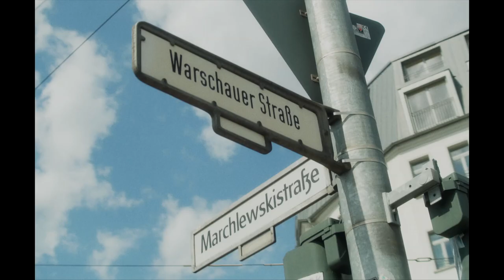Boy Meets Boy Trailer Deutsch | German [HD]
ein Film von Daniel Sánchez López

„Before Sunrise“ meets „Weekend“

Ein Club in Berlin. Harry feiert schon seit 48 Stunden. Am nächsten Tag muss er zurück nach Großbritannien. Da steht plötzlich Johannes vor ihm und küsst ihn in der verschwitzten Euphorie der Tanzfläche. Die nächsten 15 Stunden sind die beiden unzertrennlich. Sie streifen durch die Straßen, reden, knutschen, trinken Kaffee und plündern ein Hotel-Buffet. Je länger sie zusammen sind, desto intensiver wird ihre Beziehung – und umso schmerzlicher das Bewusstsein, dass ihnen dafür nicht mehr viel Zeit bleibt.

Das Spielfilmdebüt des spanischen Regisseurs Daniel Sánchez López steht in der besten Tradition des realistischen Liebesdramas: gefilmt an Originalschauplätzen mit zum Teil improvisierten Dialogen und zwei hinreißenden Neuentdeckungen – Matthew James Morrison und Alexandros Koutsoulis. Eine echte queere Berliner Indie-Perle!